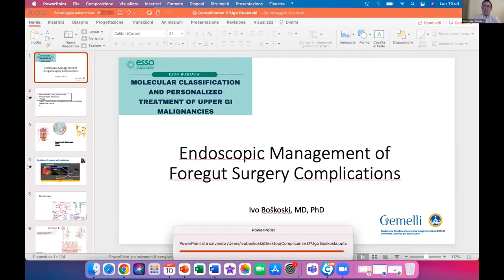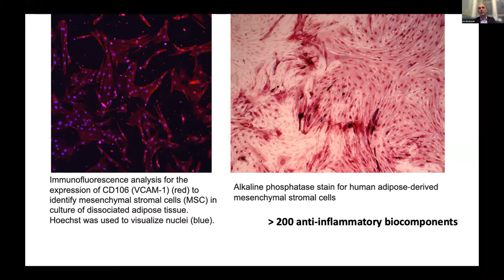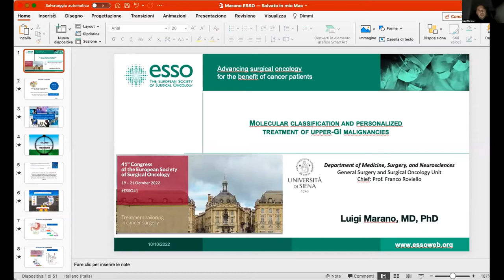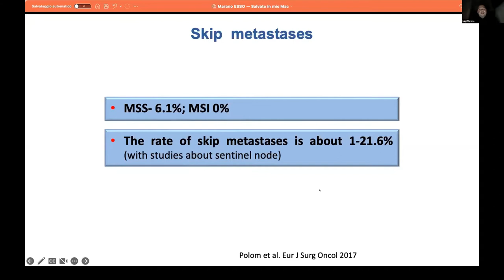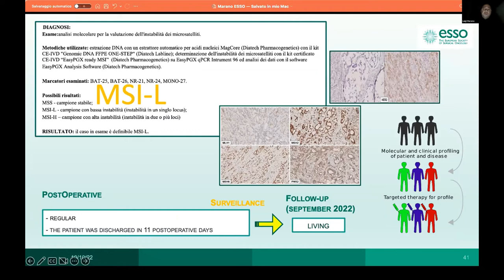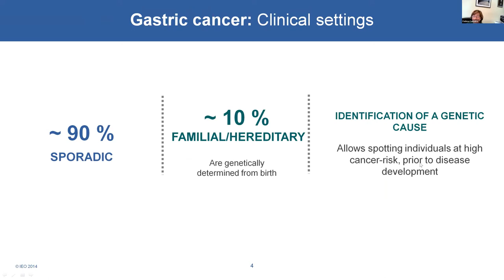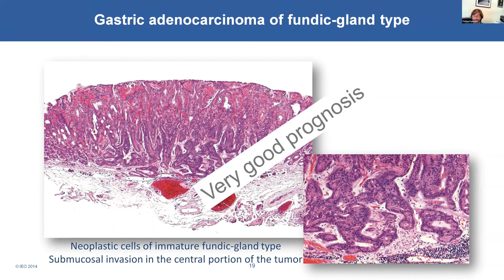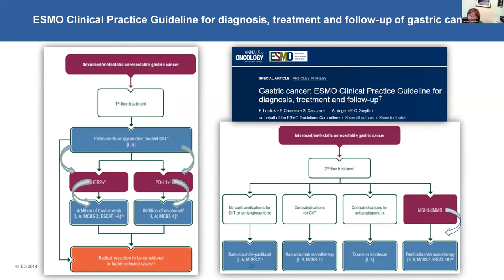ESSO webinar on Molecular classification and personalized treatment of upper GI malignancies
Chair:
Domenico D’Ugo, Fondazione Policlinico Universitario A. Gemelli, Università Cattolica del Sacro Cuore, Rome, IT

Co-Chair:
Johnn Henry Herrera Kok, University Hospital of León, SP

Speakers:
Fatima Carneiro, i3S/Ipatimup & Medical Faculty/Centro Hospitalar Sao Joao, Porto, PT
Luigi Marano,University of Siena, Siena, IT
Ivo Boskoski, Fondazione Policlinico Universitario A. Gemelli, Università Cattolica del Sacro Cuore, Rome, IT

Programme:
0:00 Introduction
0:44 Future perspectives of operative endoscopy in esophagogastric by I. Boskoski + Q&A
25:55 Clinical Cases by L.Marano + Q&A
52:42 Implications of molecular classification in gastric cancer treatment by F. Carneiro + Q&A

Not a member yet? Join and enjoy the discounted rates for ESSO courses, ESSO webinars and ESSO annual congress